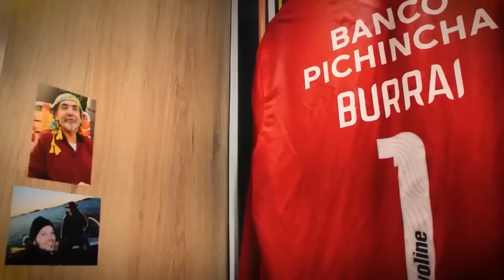MESSI ELOGIA A LA SELECCION ECUADOR! ROLA RODRIGUEZ LESIONADO! BARCELONA NO JUGARA COPA ECUADOR!